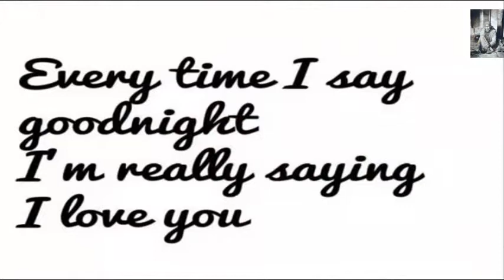Top Good Night Wishes || Have a Beautiful Good NightGood Night Greetings Cards Whatsapp Video